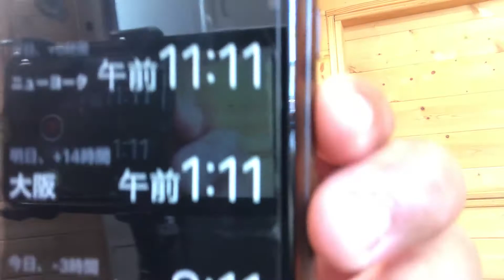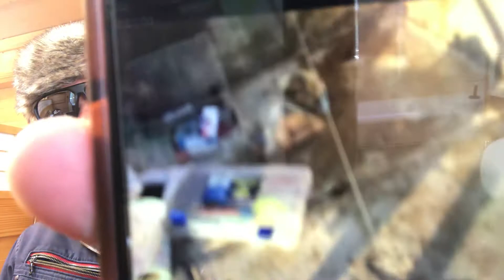アメリカ、旅をしながら魚釣り、釣った魚を刺身とスープにして食べてみた。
自分にとって、はじめての超でかい魚、超うれしかったです。魚釣りをしながらのアメリカの旅